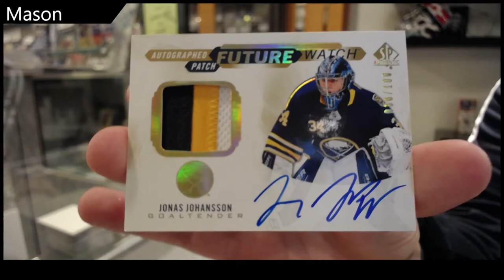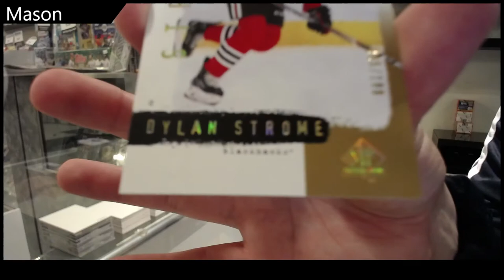Mason's 20-21 Upper Deck SP Authentic Hockey 2 Box Break